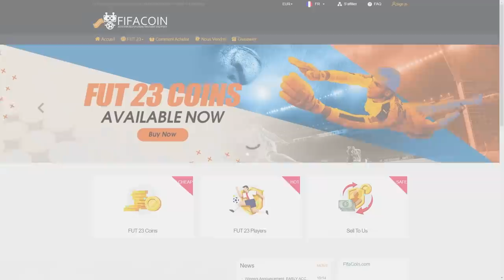PACK OPENING: DES "LEVEL UP" ET DES ICÔNES !! 😎 - ROAP #140